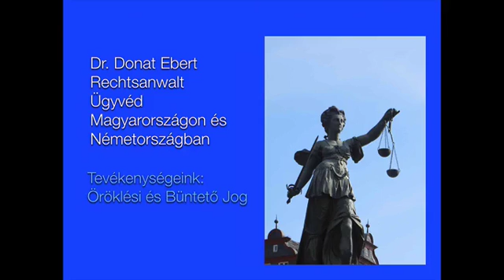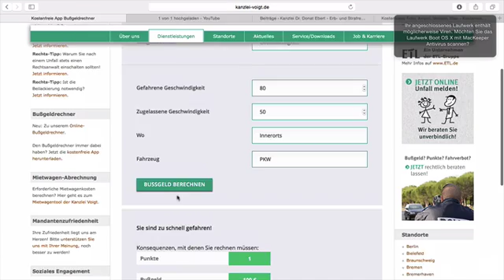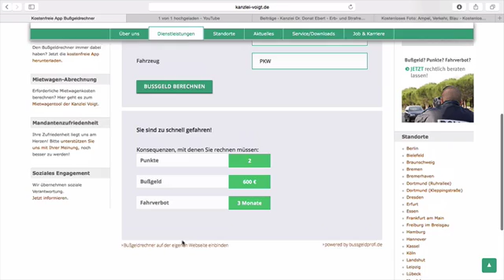közlekedési bírságok Németországban a sebesség túllépés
közlekedési bírságok Németországban - a sebesség túllépés: a videó elmagyarázza, hogy lehet használni egy kalkulátort.